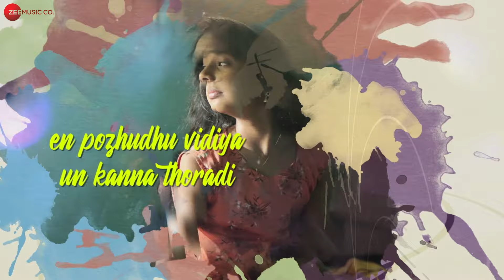Ponnuthaayi - Lyrical | Paava Kadhaigal | Gautham Vasudev Menon | Karthik | Karky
Presenting the lyrical video of Ponnuthaayi sung by Karthik.

A Netflix Original Film
RSVP & Flying Unicorn Entertainment,
"Paava Kadhaigal"

Vaanmagal - Gautham Vasudev Menon
Song: Ponnuthaayi
Music Composer: Karthik
Lyrics: Karky
Singer: Karthik

Starring: Kalidas Jayaram, Shanthnu Bhagyraj, Bhavani Sree, Anjali, Kalki Koechlin, Padan Kumar, Gautham Vasudev Menon, Simran, Prakash Raj, Sai Pallavi and Hari

Directed by Sudha Kongara, Vetri Maaran, Gautham Vasudev Menon, Vignesh Shivan
Produced by Ronnie Screwvala & Ashi Dua Sara